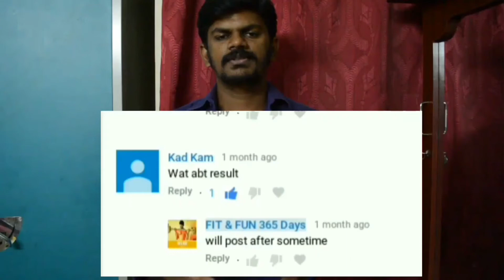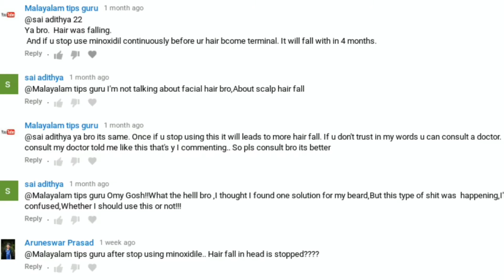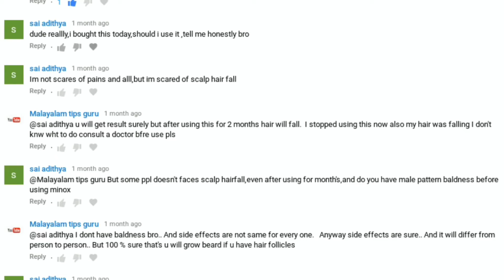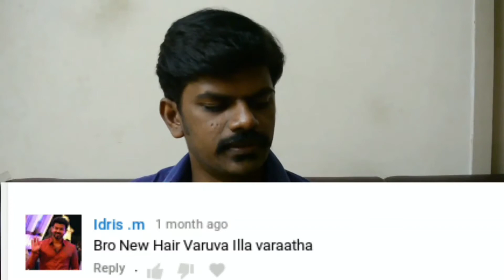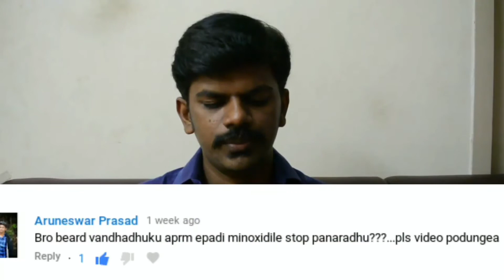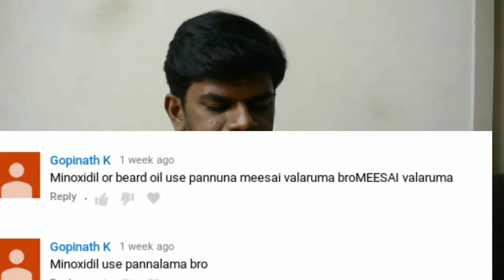My Minoxidil Experience | Responding to comments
Description of the Product :
Mintop Forte 5% Solution belongs to a class of drugs known as vasodilators. It is used to promote hair growth in men with male pattern baldness.

Mintop Forte 5% Solution should only be applied directly to the scalp area in the amount, and in the way, specified on the label or by your doctor. Clean and dry your scalp before using it. It may take approximately 2- 4 months before you notice any hair growth. The first growth may be soft, colorless, and barely visible. Using more than recommended will not speed up hair growth and may increase the likelihood of side effects. This medication must be used continuously to maintain hair growth. If your condition does not improve or worsens after using it for 4 to 6 months, tell your doctor.

Mintop Forte 5% Solution is generally safe and suitable for most people but may have some potential side effects. The most common side effects of this medicine are itching and skin irritation of the treated area of the scalp. In case of accidental application in other areas, it may result in unwanted hair growth. If you get it in your eyes, mouth, or broken skin, rinse thoroughly with plenty of water. Talk to your doctor if you are bothered by the side effects or they do not go away.

Mintop Forte 5% Solution should not normally be used by people under the age of 18 or over 65. It may not be appropriate if your hair loss is due to medications (such as chemotherapy) or any nutritional deficiency. You should also not use this medicine if you have high blood pressure or are using other creams or lotions to treat other scalp conditions. Talk to your doctor if you have heart disease or blood circulation problems.